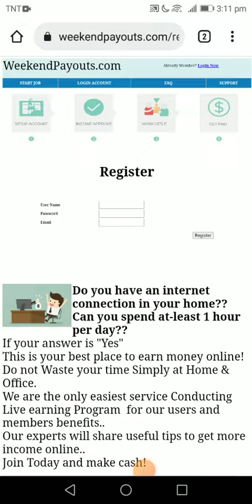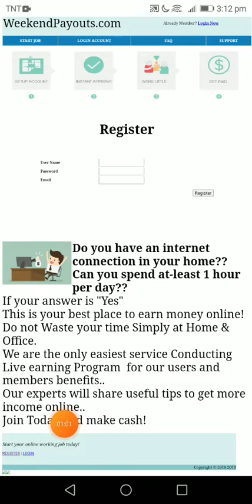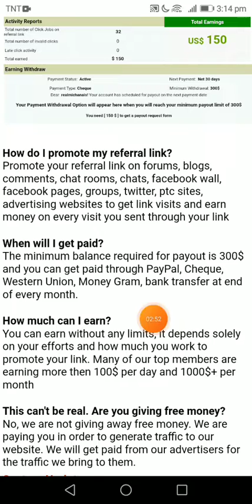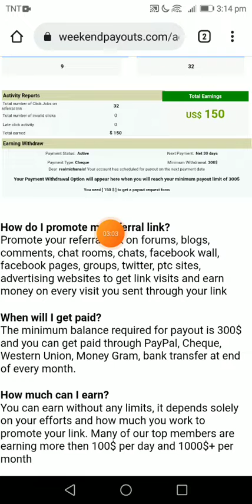New Discover To Easy Earn Money Online | Use refferal link To Click and Earn up to $300 WeeklyPayout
per click is you earn $5 and if you start register now you earn $10 just watch carefully the tagalogyoutubetutorial and start now to register and earn per end of the month up to $300 subok na walang bayad to malaki pa ang palitan ng dollar ngayon kung dollar to peso yang halagang $300 16k peso din kaya click more earn more kahit tambay ka lang kikita ka na spread the video

andito ko nakita tong easy earn money check nyo nasa reels nya explore nyo nalang